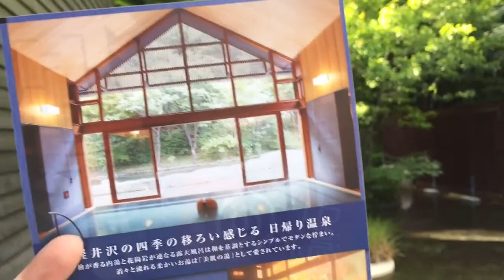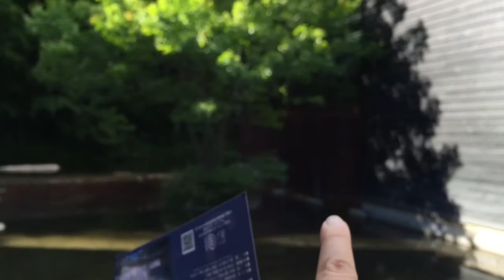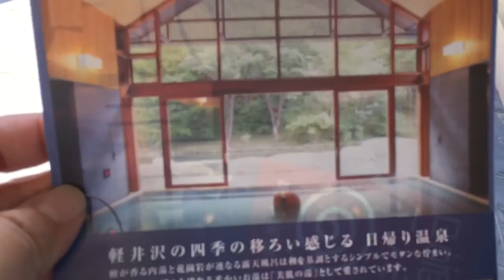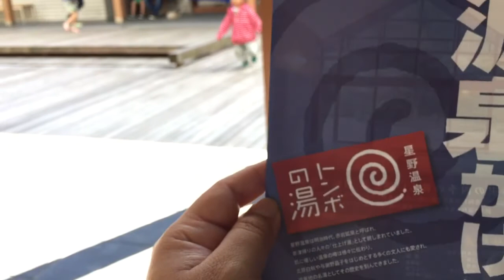Great Onzen at Karuizawa, Japan y...